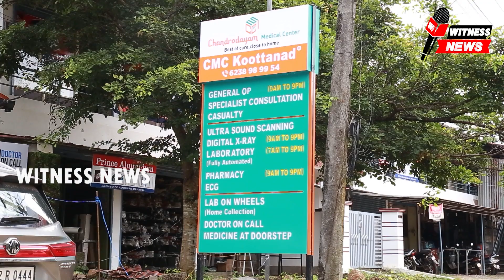ചാലിശേരി പെരുന്നാൾ പള്ളിയിലേക്ക് വഴിപാട് നൽകി ആഘോഷ കമ്മറ്റികൾ മാതൃകയായി. \/\/ /\/...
ചാലിശ്ശേരി സെന്റ് പീറ്റേഴ്സ്  ആന്റ്  സെൻറ് പോൾസ്  യാക്കോബായ സുറിയാനി പള്ളിയുടെ ശിലാസ്ഥാപന പെരുന്നാളിനോടുനുബന്ധിച്ച് രണ്ട് പെരുന്നാൾ ആഘോഷ കമ്മറ്റികൾ പള്ളിയിലേക്ക് വഴിപാടുകൾ നൽകി കമ്മറ്റികൾ മാതൃകയായി

തുടർച്ചയായി 30 വർഷം  പെരുന്നാളാഘോഷിക്കുന്ന മേലെ കുന്തൻ കമ്മിറ്റിയും  , ആദ്യമായി പെരുന്നാൾ നടത്തുന്ന കിഴക്കൻസ് ആഘോഷ കമ്മറ്റിയുമാണ് പള്ളിയിലേക്ക് വഴിപാട് സമർപ്പിച്ചത്.

കുന്തൻ കമ്മറ്റിയംഗങ്ങൾ പെരുന്നാൾ തലേന്ന് ബാന്റ് വാദ്യത്തിന്റെ അകമ്പടിയോടെ മുപ്പതാം വാർഷികത്തിന്റെ ഭാഗമായി  30 മഞ്ഞകുടകൾ പള്ളിയിലേക്ക്  നൽകി .സി.യു. രാജനിൽ നിന്ന്  വികാരി ഫാദർ റെജികുഴിക്കാട്ടിൽ കുടകൾ ഏറ്റുവാങ്ങി. കഴിഞ്ഞ വർഷം മേലെ കുന്തൻ കമ്മറ്റി വലിയ പള്ളിമണിയും നൽകിയിരുന്നു.

കിഴക്കൻസ് ആഘോഷ കമ്മിറ്റിക്കാർ നൽകിയ അഞ്ചടി ഉയരമുള്ള വലിയ പള്ളിതിരിയിൽ   വികാരി ആദ്യതിരി തെളിയിച്ചു
 മേലെ കുന്തൻ പെരുന്നാൾ  കമ്മറ്റി പ്രസിഡന്റ് ഉണ്ണി ചെമ്മണ്ണൂർ ,  രാജൻ സി.യു , തോംസൺ കെ വർഗ്ഗീസ്  , സിംസൺ കെ.സി , ഷിജു ചീരൻ , കൊച്ചുണ്ണി കണ്ണനായക്ക , ജോഷി കെ. വർഗ്ഗീസ് , കിഴക്കൻസ് ആഘോഷ കമ്മറ്റിയംഗങ്ങളായ  ഉണ്ണിജോർജ് , സിജോ , ഷിബിൻ , അരുൺ , നിതിൻ , ഹ്രദിക് എന്നിവരുടെ നേതൃത്വത്തിൽ നിരവധി പേർ ചടങ്ങിൽ പങ്കെടുത്തു.